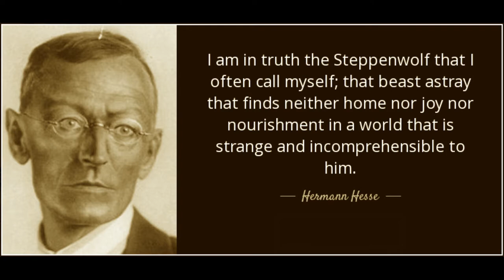Cascavelletes - Lobo da Estepe (versão cover)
Lobo da Esstepe -  Cascavelletes (1989)